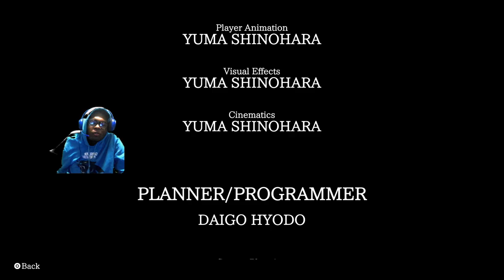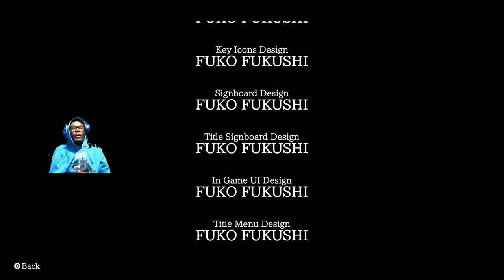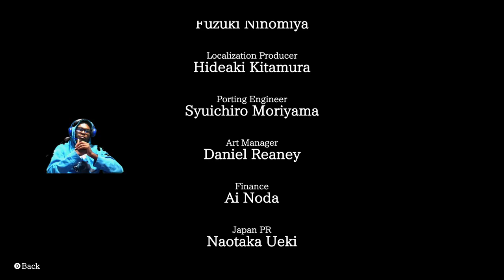One Hero UNDEFEATED Boss Fight playin PS5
deadpoolghgamer14
  / 16803375.  .
MJ) Insomniac
привет, йоу
1v1? for money fr coming Leaving soon!
epic
Notace9059
now lets reach 700subs

Creeper690
POWA Magic
links for viewers
-crazynerdgamer
  / crazynerdgame.  .